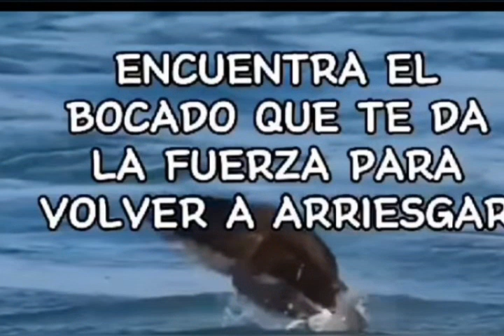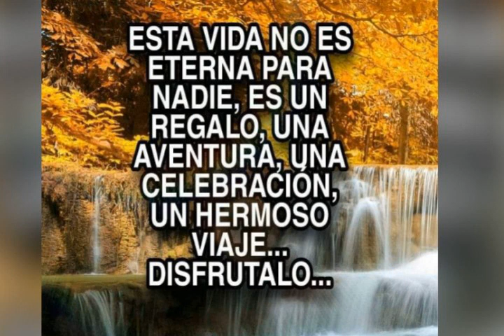Saludos de buenas noches.